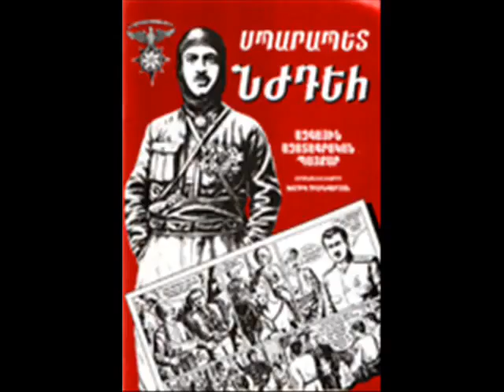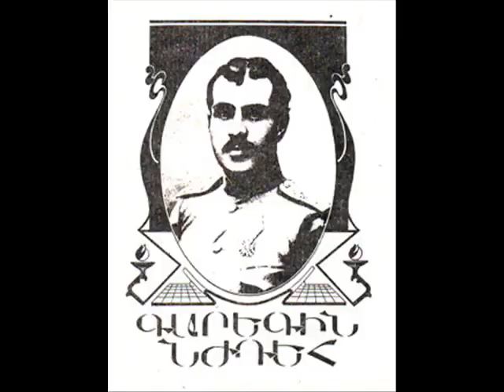Karekin Njdehi Yerkuh Karnig Sarkissian